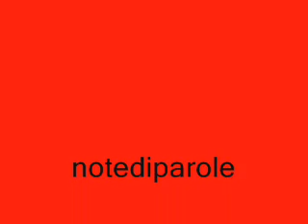Orlando Andreucci - intervista di cuorebatticuore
INTERVISTA DI CUOREBATTICUORE